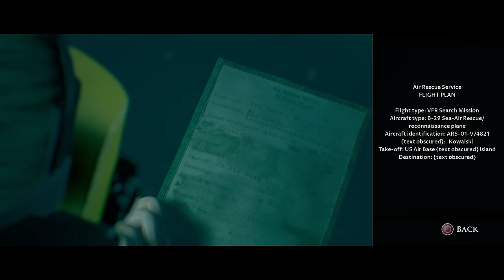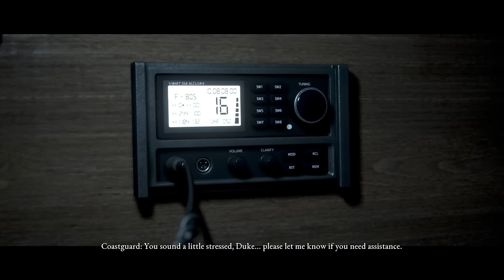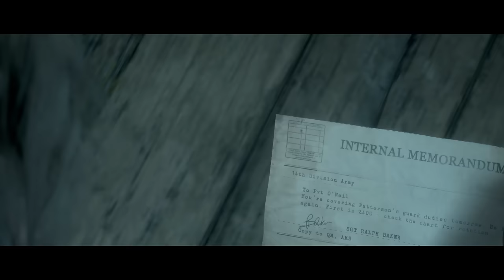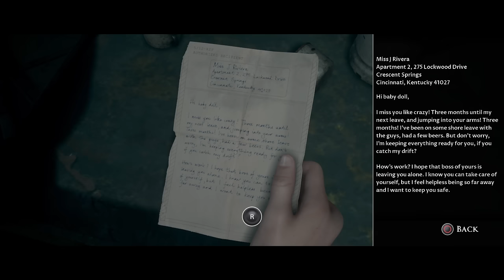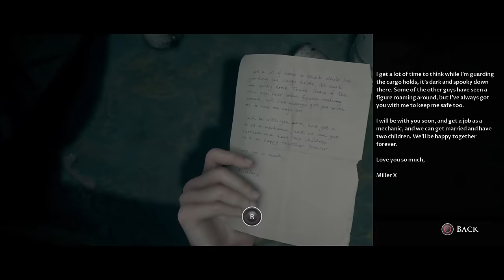Jumpscares Are Too Good In This Game - Man Of Medan #2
The Dark Pictures Man Of Medan PS5 Gameplay